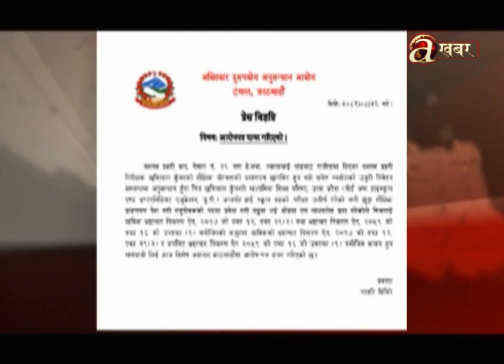‘कमेडी च्याम्पियन २’ को उत्कृष्ट चारमा पुग्न सफल कमेडियन महराको मृत्यु